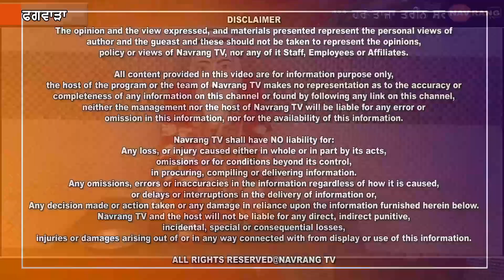ਫਗਵਾੜਾ ਵਿਖੇ ਭਗਵਾਨ ਵਾਲਮੀਕਿ ਮਹਾਰਾਜ ਜੀ ਦੇ ਪ੍ਰਕਾਸ਼ ਪੁਰਬ ਮੌਕੇ ਕੱਢੀ ਗਈ ਵਿਸ਼ਾਲ ਸ਼ੌਭਾ ਯਾਤਰਾ...